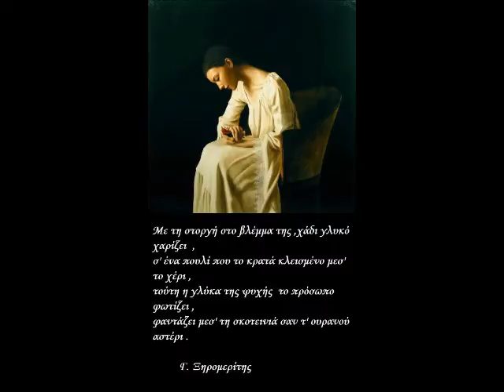17 ΓΕΝΑΡΗ ΚΑΛΗΝΥΧΤΑ